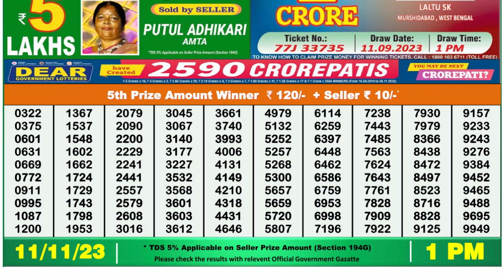Dear Lottery Sambad 1pm today 11.11.23 Nagaland State Lottery Result